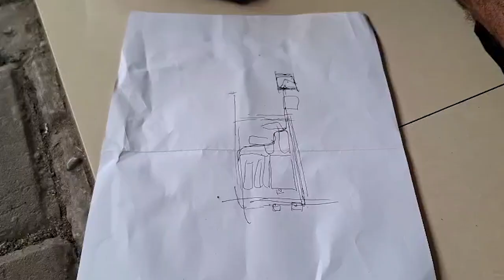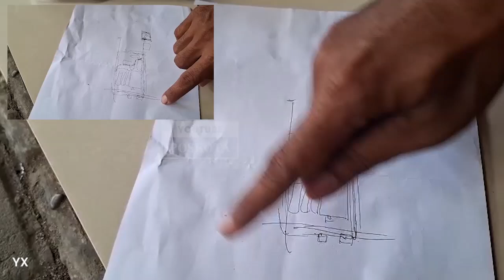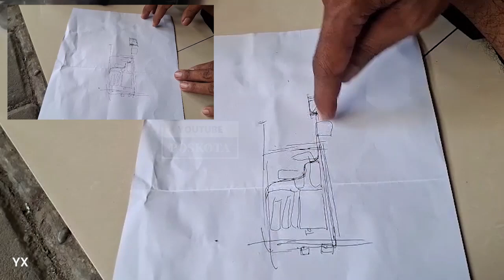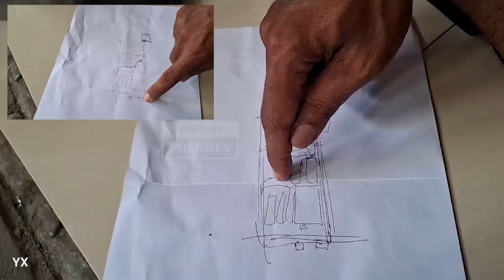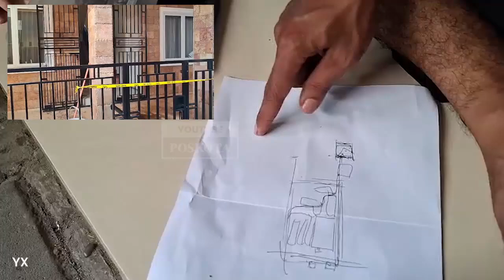Keterangan Warga yang Melihat WNA Mencurigakan Bawa Koper Besar di TKP